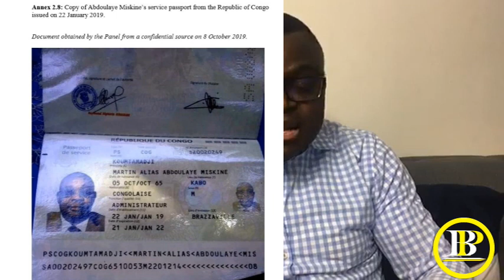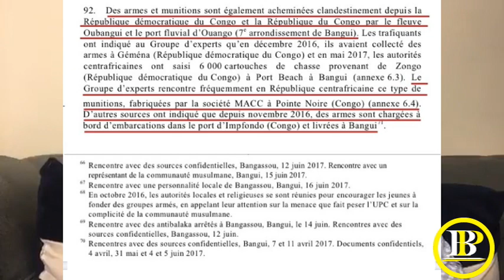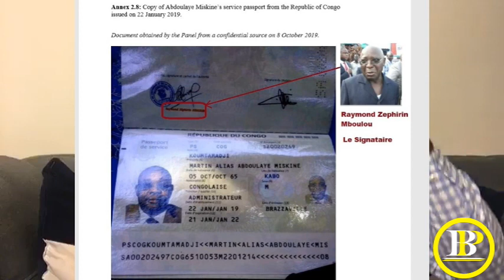Rapport S/2017/639 Conseil de Sécurité de l'ONU-Sassou a Livré Des Armes Aux Rebelles Centrafricains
C’est Fait

Congo-Brazzaville :
Rapport S/2017/639 Du Conseil de Sécurité de l'ONU-Sassou a Livré Des Armes Aux Rebelles Centrafricains

Rapport S/2019/930 Du Conseil de Sécurité de l'ONU - Sassou octroie un passeport Congolais au chef rebelle (Anti-Balaka) centrafricain Kountamadji Martin, alias Abdoulaye Miskine.

Passeport de Service # SA0020249
Délivré : Le 22 Juin 2019
Expiration: Le 21 Juin 2022
Signataire: Mboulou Raymond Zéphirin

CONGOLAIS/CONGOLAISE DEBOUT !
TOUS ENSEMBLE !

LE MANIFESTE POUR LA LIBERATION DU CONGO-BRAZZAVILLE

Voilà !!!
C’est la fin de l’homme à la coiffe du diable, des reptiliens de la mauvaise espèce et de la dictature au Congo-Brazzaville.